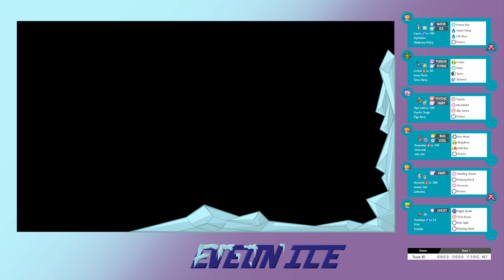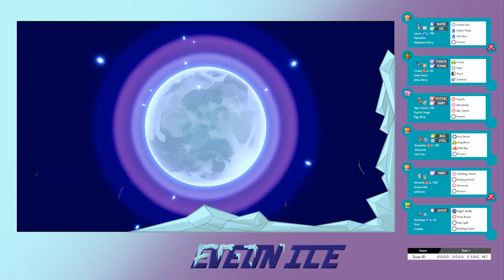I can't be mad... Ranked Double Battles: Pokemon Shield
I honestly can't be mad, they just played better than me, oh well... Hope you enjoy the video!